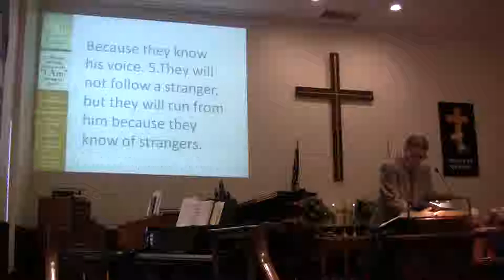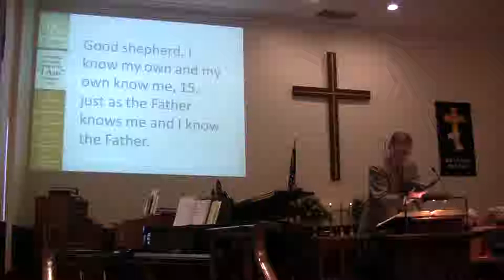Asbury 2015 Sermon: The God We Know Part 4 3/15/2015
Asbury UMC (Cinnaminson NJ) "I Am the Good Shepherd: Knowing God's Care"  (4th in a 7 part series)